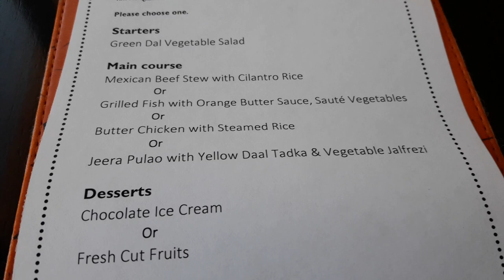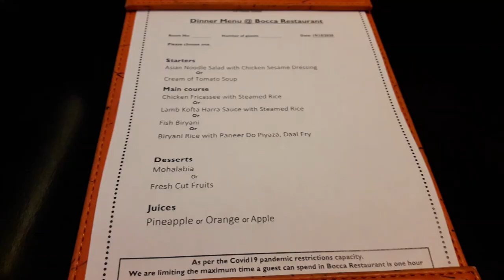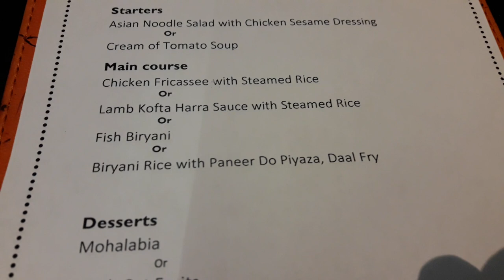КАК КОРМЯТ В ПЯТЕРКЕ АБУ-ДАБИ ВО ВРЕМЕНА КОРОНАВИРУСА, ОБЕД, УЖИН, ЦЕНЫ, НЕМНОГО МОРЯ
Привет! Ну, что ж, во времена коронавируса можно "отхватить" отель по очень низким и вкусным ценам, а вот как с обедом и ужином? Рекомендуем сразу брать полный пансион, чтобы попробовать кухню отеля RADISSON BLU ABU DHABI CORNICHE. Смотрим, лайкаем, наслаждаемся!